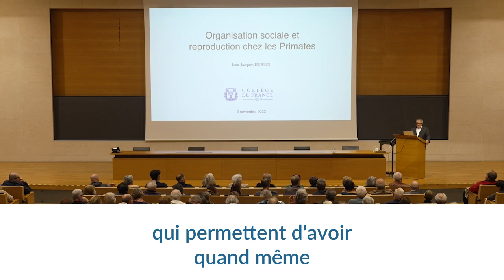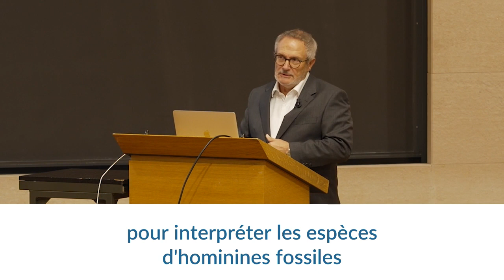Reproduction et démographie chez les Hominines - Jean-Jacques Hublin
Jean-Jacques Hublin, professeur du Collège de France et titulaire de la chaire Paléoanthropologie, introduit son cours de l'année 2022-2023 :  Reproduction et démographie chez les Hominines